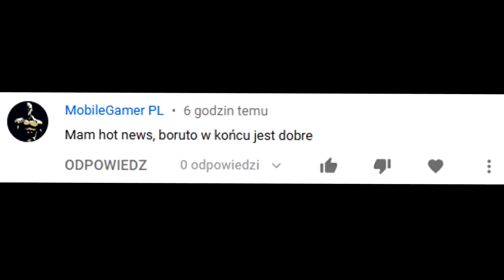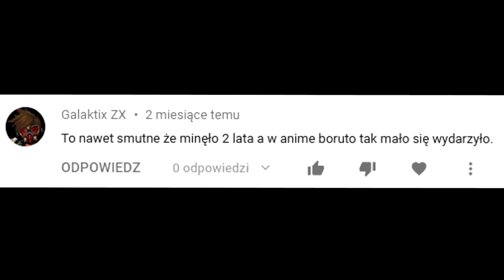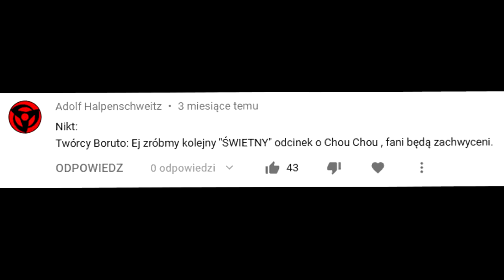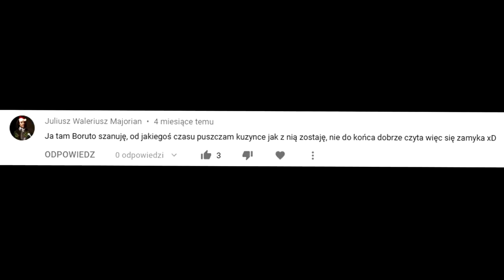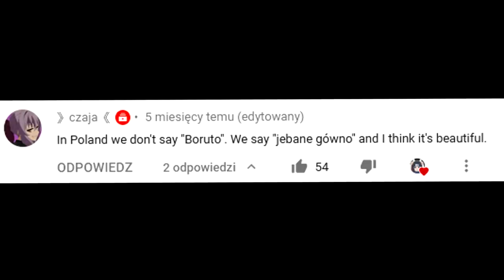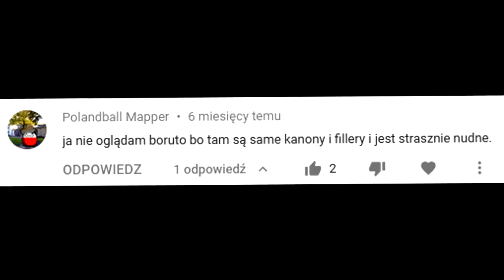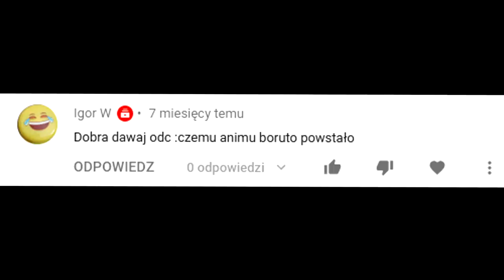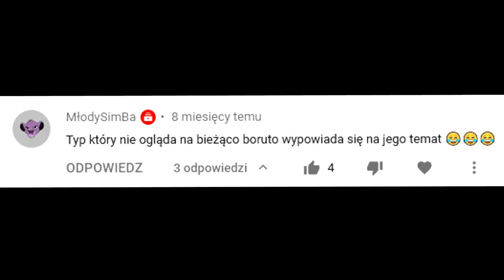Boruto nadal jest słabe.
ty no ja nie wiem w sumie bo nie oglądam